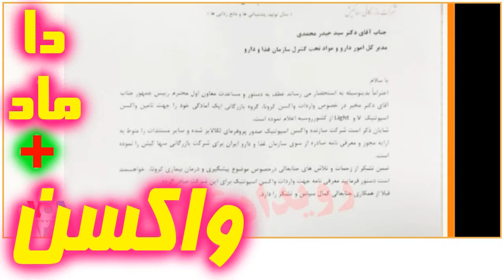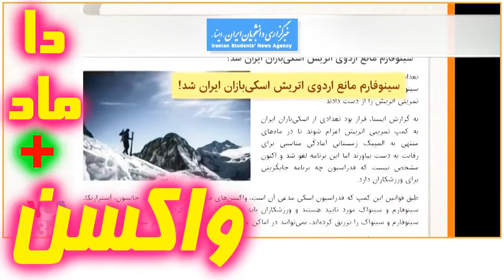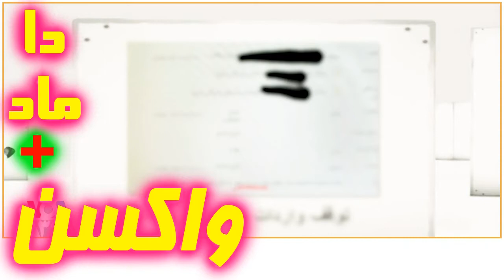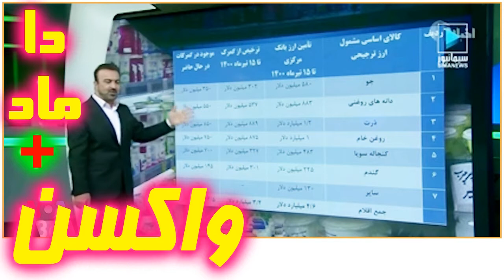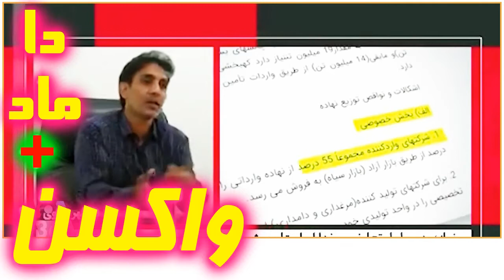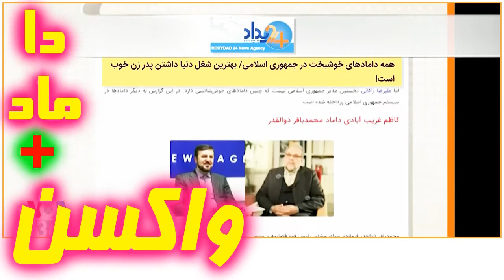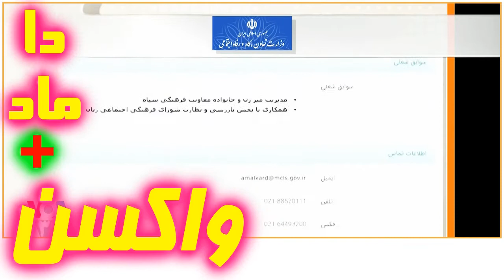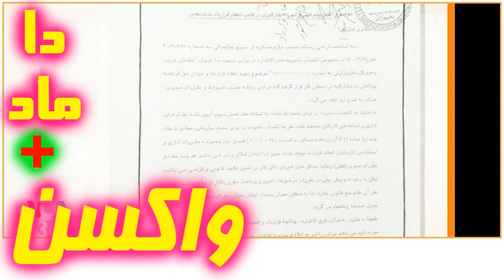دولت انگلی « شوهران و دامادان » ـ نبود واکسن در ایران ؛